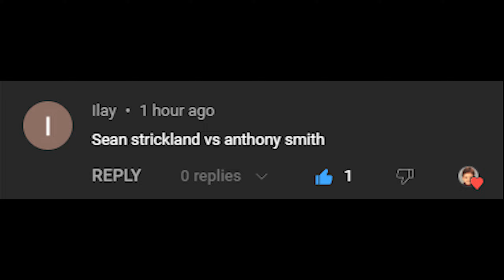Sean Strickland Vs. Anthony Smith : UFC 4 Gameplay (Legendary Difficulty) (AI Vs AI) (PS5)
Here Are The Rules For This Fight :

5 Round Fight
Real Clock Time
Legendary AI
CPU VS CPU
MMA Rules